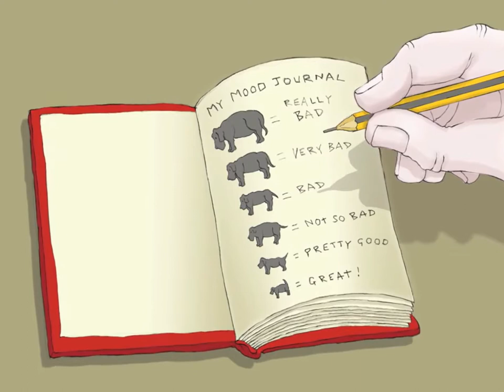I had a black dog, his name was depression | World Mental Health Day 2020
This Video is by WHO, on depression. Resharing it for the World Mental Health Day 2020.